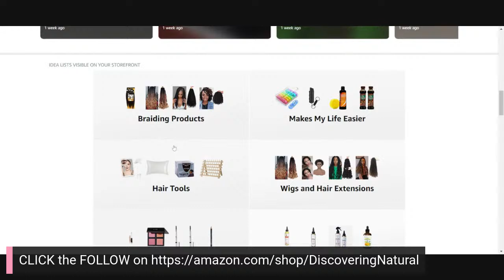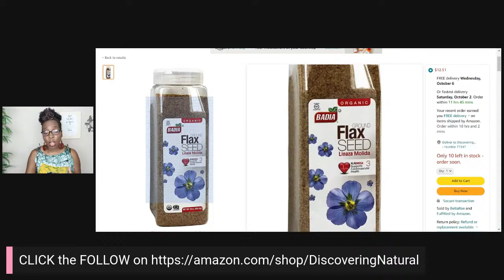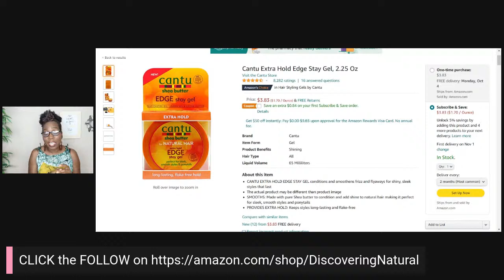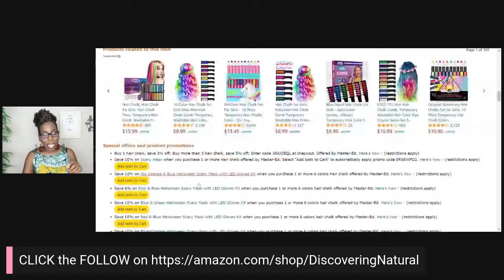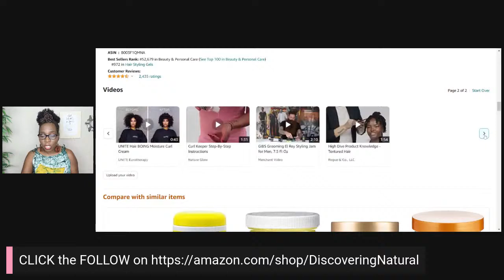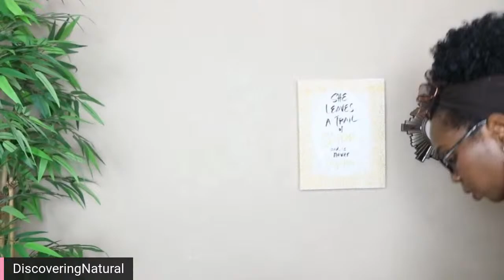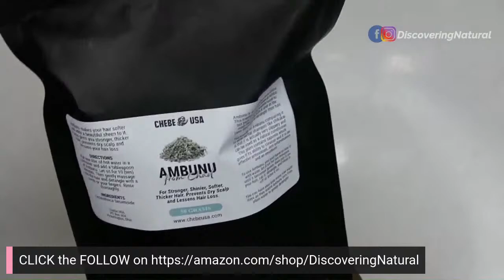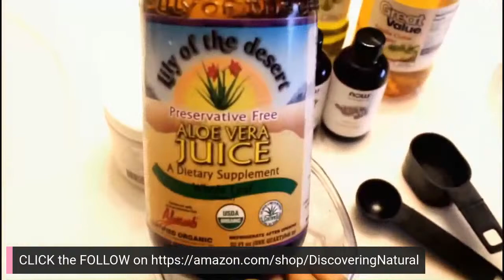Best Gels For Your Hair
Best Gels for Your Hair. Follow DiscoveringNatural on Amazon for more product suggestions.